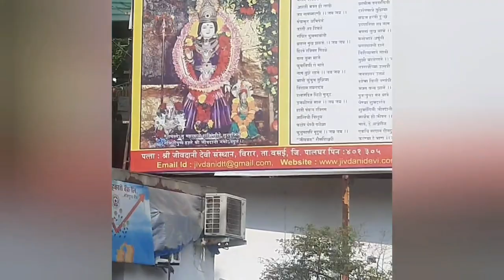Vlog to Jivdani Mandir